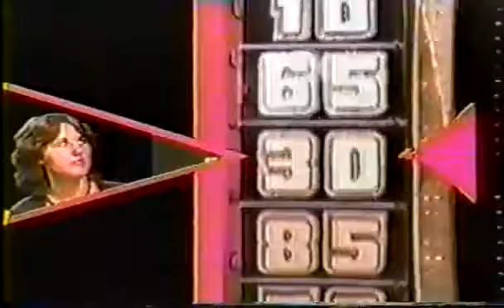The Price Is Right Showcase Showdown round (1977)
Here is an example of what the Showcase Showdown round was like in 1977, taken from the same day as the debut of Professor Price. Note the third (or second .

Price is Right showcase showdown. Here you will see two (2) $11000 winners. This is under the new format for a bonus spin. Drew Carey hosts.

This is the complete episode highlighting one of only two showings of the ill-fated pricing game Professor Price, and it was obviously out of place with the other .